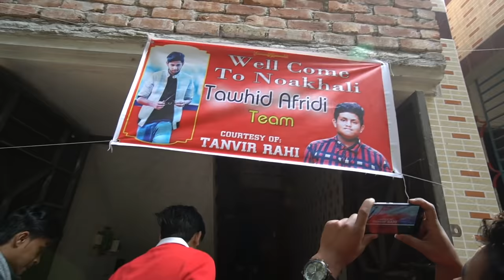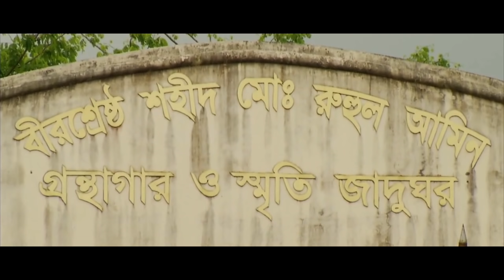নোয়াখালীতে গিয়ে আমি অবাক | Noakhali | Tawhid Afridi | Vlog 56 | নোয়াখাইল্লা Vlog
🔻NOAKHALI - নোয়াখালী / নোয়াখাইল্লা - TAWHID AFRIDI

🔃 In this vlog I pay visits to

➤CHATKHIL : Chatkhil is an Upazila of Noakhali District in the Division of Chittagong, Bangladesh.It is bounded by Laksham and Shahrasti Upazila on the north, Lakshmipur Sadar Upazila on the south, Begumganj Upazila on the east, and Ramgonj Upazila on the west

➤NOAKHALI ZILLA SCHOOL :
Noakhali Zilla School is a boy's high school located in the Maijdee town of Noakhali, Bangladesh. It is one of the oldest schools in the country. The school was established in 1850

kw : tawhid afridi vlogs
tawhid afridi new video
tawhid afridi charity
tawhid afridi song
barishailla monu
bangla natok
noakhailla
noakhali natok
noakhali funny video
noakhali
chittagong division
barishailla monu
barishailla monu atok
নোয়াখালীতে গিয়ে আমি অবাক
নোয়াখালী
নোয়াখাইল্লা